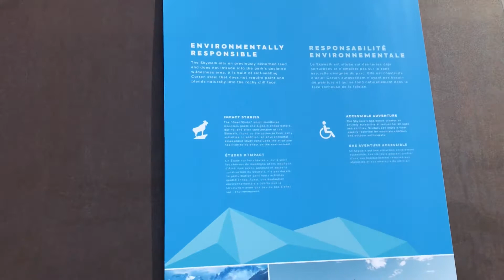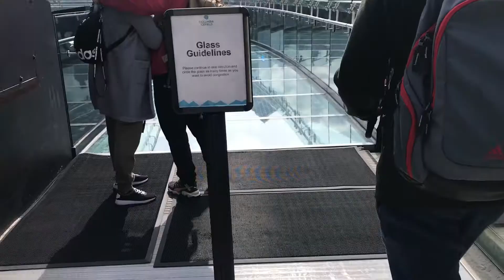Columbia Icefield Glacier Skywalk 2021 | Jasper Alberta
Columbia Icefield Glacier Skywalk located in Jasper, Alberta. It is a breathtaking experience that should be on everyone's list of places to visit in Alberta. Explore the immense powers of glaciology from a fully accessible cliff-edge walkway that leads to a glass floored observation platform above the Sunwapta Valley. Hope you enjoy watching this video.